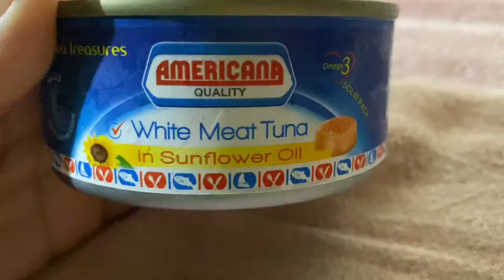Tuna fish /white tuna in sunflower oil/ easy and tasty tuna roast/ my version#taste tour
Simple recipe of white tuna fish
Solid pack in sunflower oil
Super tasty fish gravy